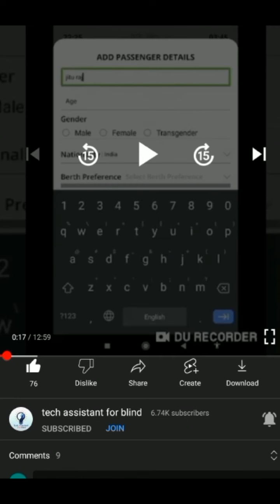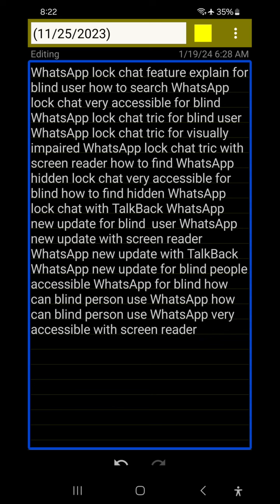WhatsApp new useful update for blind find and unlock and clear WhatsApp lock chat very accessible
Basic videos